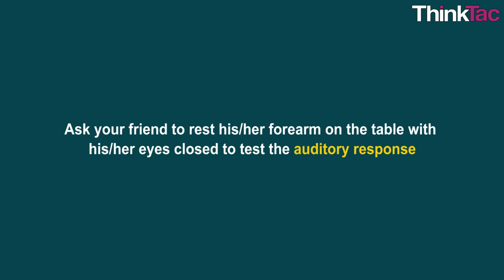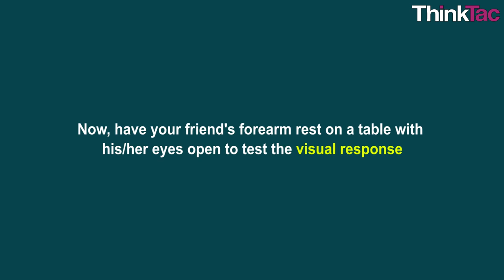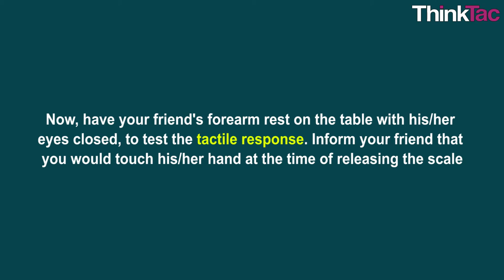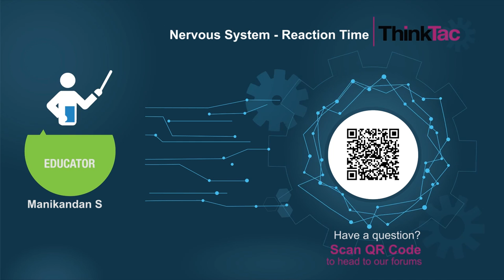Nervous System - Reaction Time | ThinkTac | DIY Science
. Reaction time is the time taken for a person to respond to a given stimulus. Sensory neurons of the nervous system detect a stimulus and the motor neurons convey commands/reaction, corresponding to the stimulus, to the muscles, organs and glands.

In this TACtivity, we perform a simple experiment to find the reaction time taken by our body, involuntarily, for a stimulus.